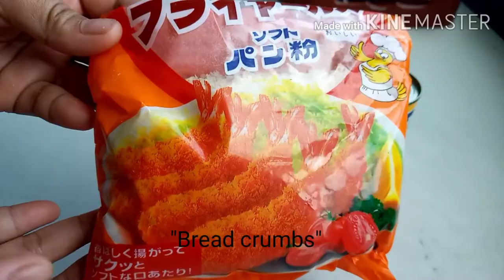"CRISPY MEAT LOAF"😋 Perfect recipe for kids😊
"Crispy Argentina Meat Loaf"

Ingredients:

170g meat Loaf
100g Bread Crumbs
2tblspn. All Purpose Flour
1 Egg